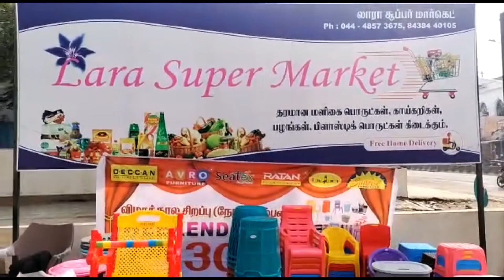Plastic items mela @ Lara / Christmas & new year sale / 30% off on all sales